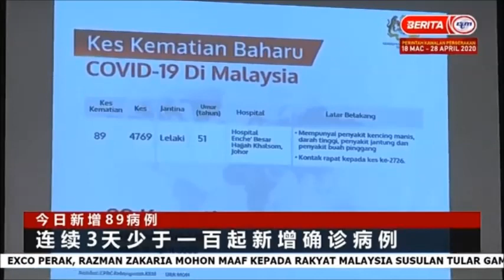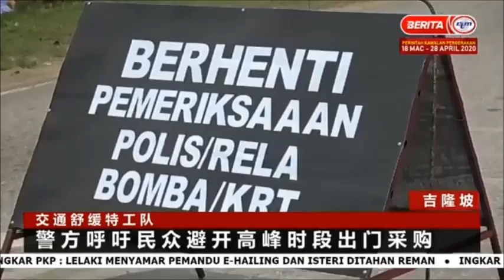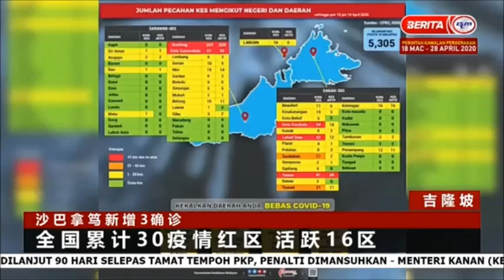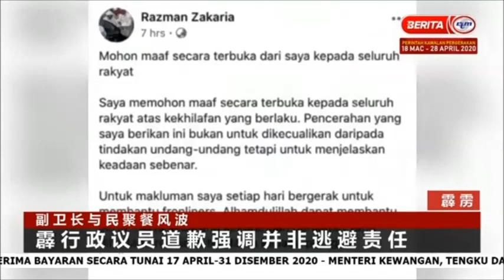19 APR 2020-BERITA MANDARIN